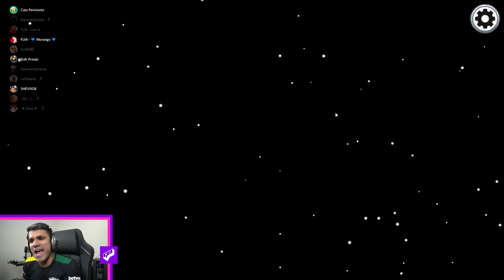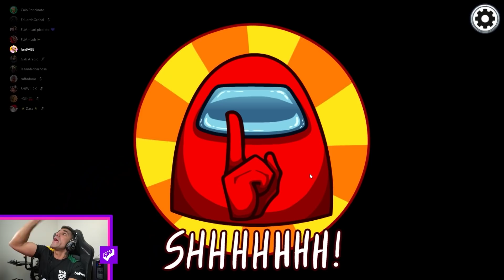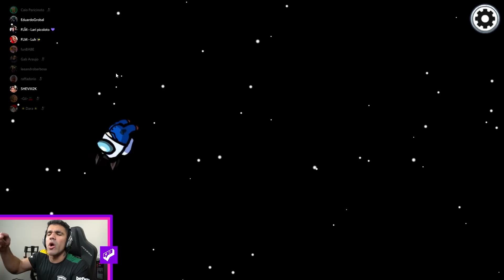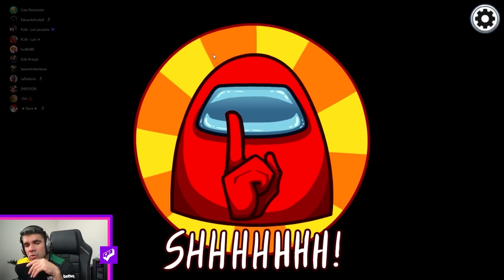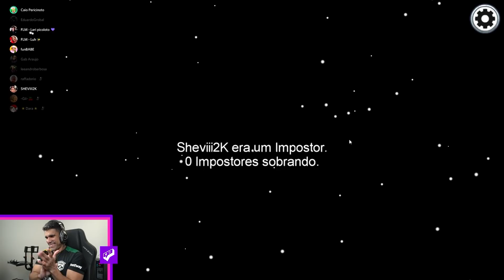MATEI MEU AMIGO E FINGI SER ELE NO AMONG US! (FUNBABE, SHEVIII, CAIO E GAB)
Já pensou ter 5 funBABES em um mesmo jogo? Aqui no Final Level isso é possível! No vídeo de hoje jogamos AMONG US com o nome do outro! Foi MUITO CONFUSO E MUITO ENGRAÇADO!

E quer jogar com a gente? Cola lá no nosso Discord!

Título anterior: AMONG US , MAS JOGANDO COM O NOME DO OUTRO!

FINGI SER O CAIO NO AMONG US E TIREI ELE!!